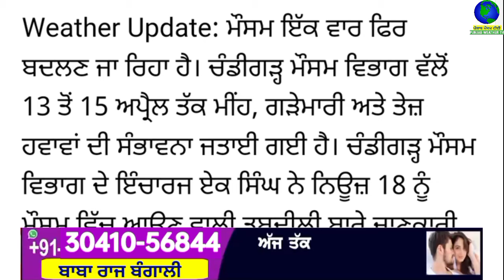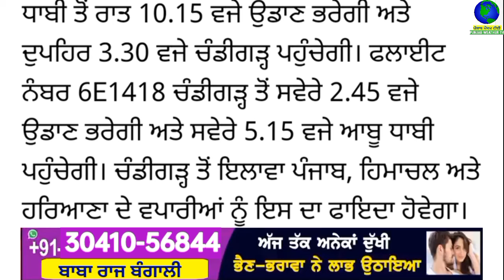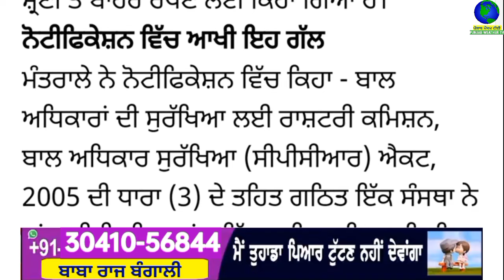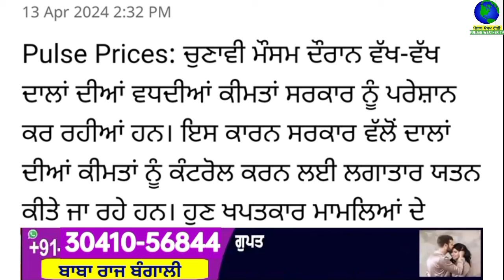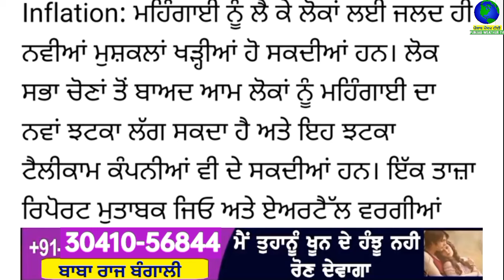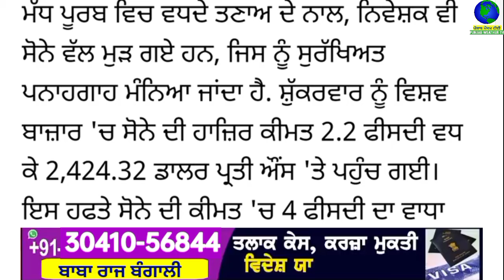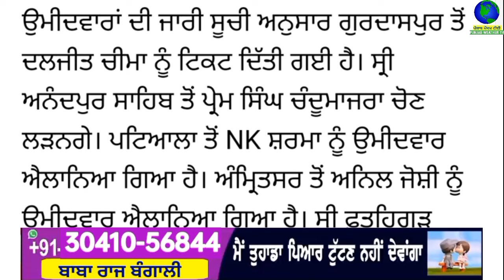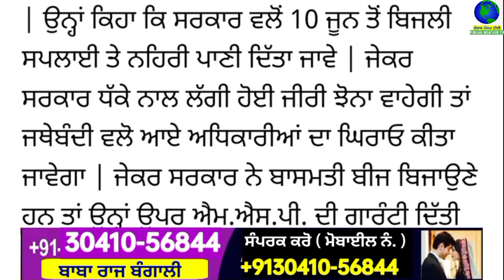Top Big News | 13 april 2024 evening news | ਵੱਡੀਆਂ ਖਬਰਾਂ | Punjab Weather Tv | Today Punjab News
ਅੱਜ 13 april 2024 top evening news ਦੇਖੋ Jaspreet Singh ਦੇ ਨਾਲ Punjab Weather Tv Channel ਤੇ

punjabi news
13 april 2024
punjabi news today
top news
big news
news update
punjabi top news
5 top news
10 top news
5 big news
headlines
punjab
india
punjabi khabran
prime time
punjabi news
punjab news